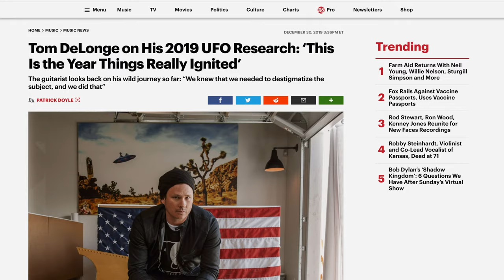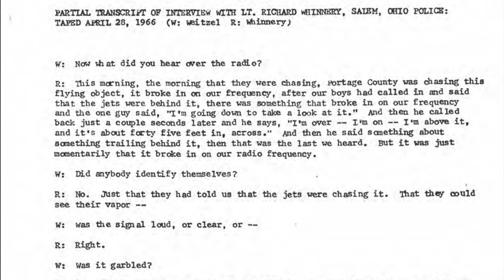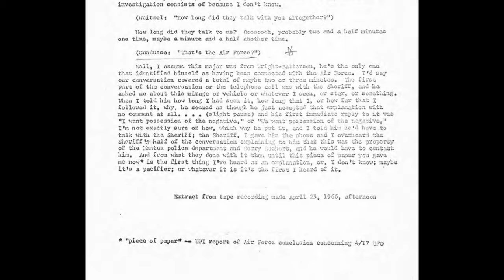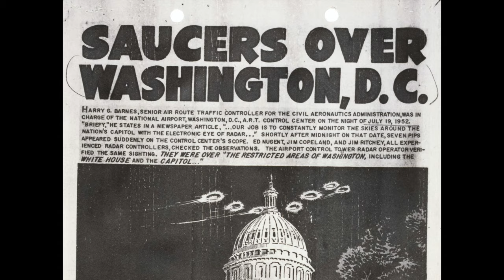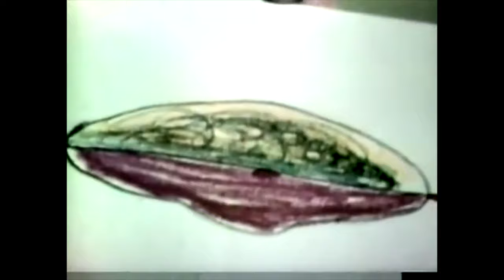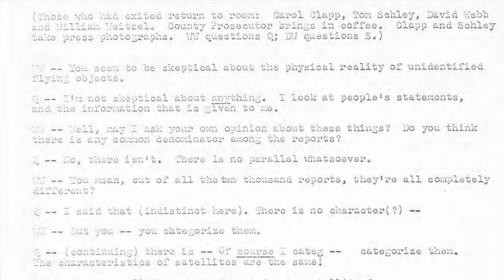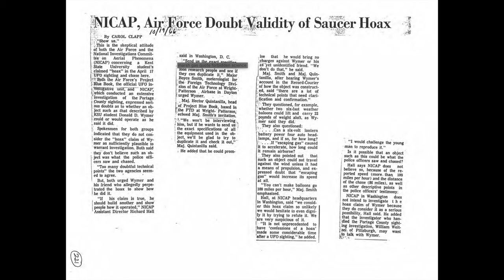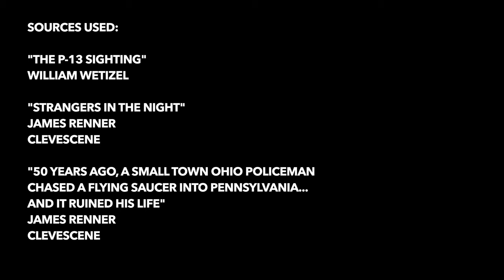Deep Dive: The man who was haunted by a flying saucer named "Floyd"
During a spate of UFO sightings in 1966, an Ohio Sheriff's deputy, named Dale F. Spaur, chased a UFO for 86 miles, and across two states, which then returned to haunt him and wreck his life ... He called it "Floyd" ...

This time we'll be taking a deep dive into one of the strangest UFO stories that history forgot, and look at some memorable UFO lore along the way. From the very first sighting of a "flying saucer" by Kenneth Arnold in 1947, to the rise and fall of Project Bluebook's attempt to control the narrative of "The Phenomenon." All the way to the collapse of scientific UFO study in 1969.

0:00 - Introduction
1:06 - Chapter 1: The Sighting
7:37 - Chapter 2: The Chase
15:39 - Chapter 3: Investigation
19:54 - Chapter 4: Project Bluebook
27:26 - Chapter 5: High Strangeness
43:41 - Chapter 6: Ravenna Revisited
48:05 - Chapter 7: Haunted by a Saucer Named Floyd
53:55 - Chapter 8: Theories
58:35 - Chapter 9: Conclusion
1:01:44 - Final Thoughts

References used

"50 years ago a small town Ohio policeman chased a flying saucer into Pensylvania ... and it ruined his life," Clevescene, James Renner

"The Report on Flying Saucers," Edward J. Ruppelt

"The UFO Experience: A Scientific Enquiry," J. Allen Hynek